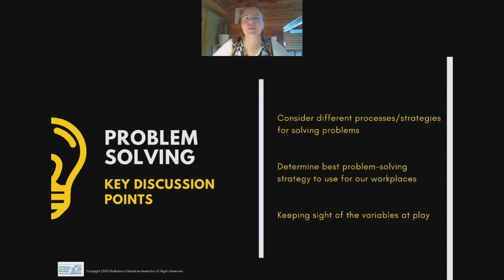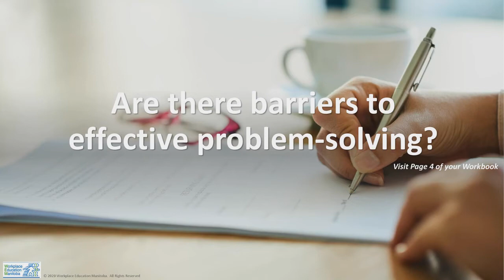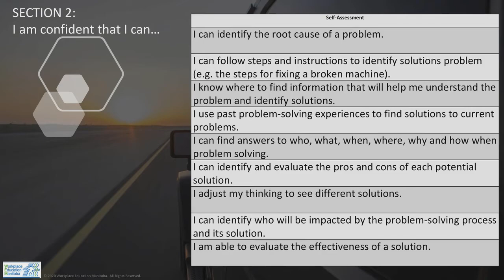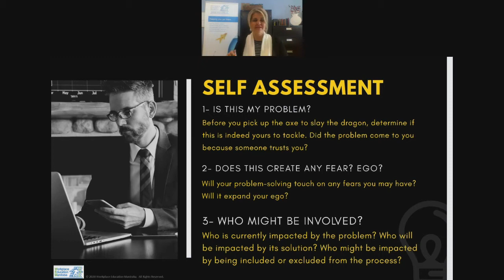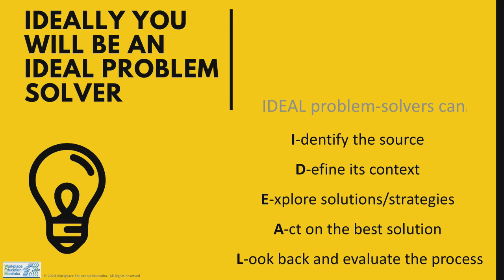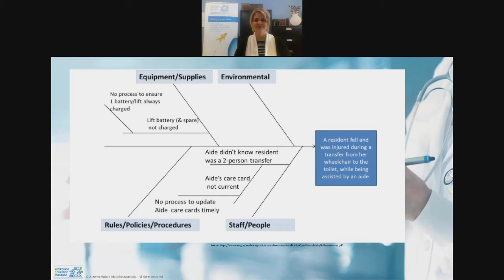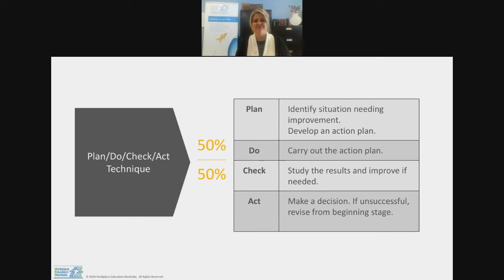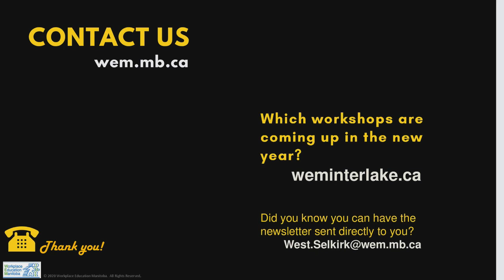Problem Solving Workshop November 2020